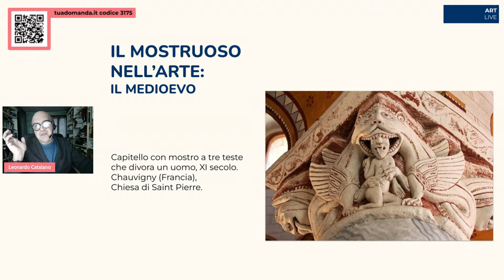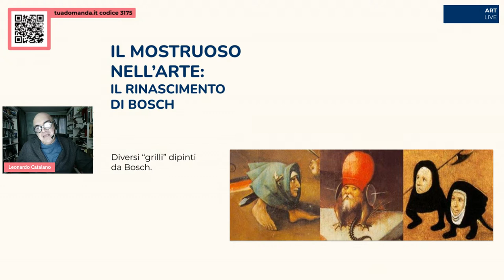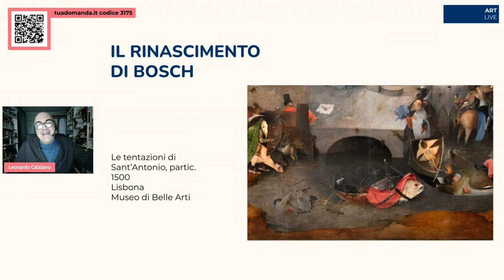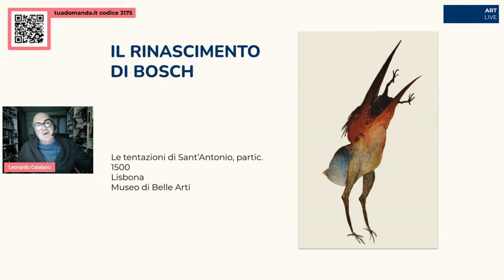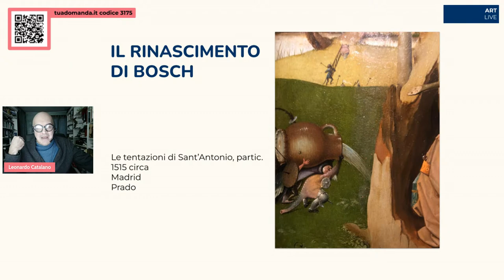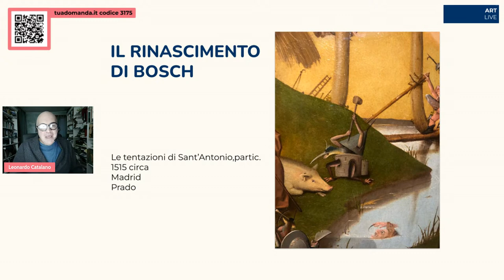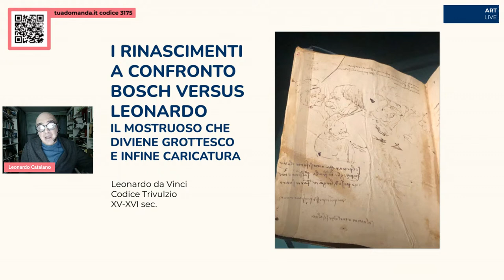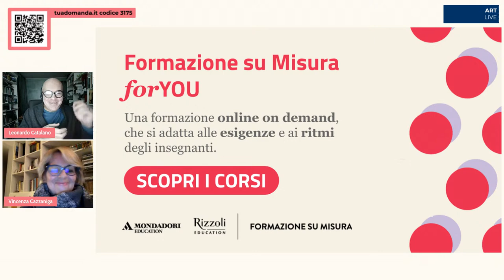I Misteri dell’arte: dal Medioevo a Bosch | Leonardo Catalano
Rivolto alle/ai docenti della scuola secondaria di primo grado

INTERVENTO
Uomini-Grilli, mostri, chimere e bizzarrie nella storia dell’arte. Dal Medioevo a Bosch passando per Leonardo, Arcimboldo e le Wunderkammer.

In occasione della mostra presso Palazzo Reale di Milano: “Bosch e un altro Rinascimento” viaggeremo nel mondo del bizzarro e del magico tra Medioevo e Rinascimento scoprendo misteriose creature che sin dal Medioevo permeano i capolavori della storia dell’arte. Non solo visionarie stravaganze ma segni di un dialogo tra reale e misterioso, sacro e profano che costellano le arti sin dall’origine del nostro linguaggio artistico europeo.

Tra gli artisti che incontreremo: Bosch, Leonardo da Vinci, Garofalo e Arcimboldo. Il mondo del “meraviglioso” penetrerà con esuberanza nel Cinquecento nelle celebri wunderkammer europee, definite dai più, origine stessa del concetto di Museo Moderno. Ad “accompagnarci” lo storico dell’Arte e Divulgatore Leonardo Catalano, autore del progetto didattico per la mostra, che proporrà spunti didattici sul tema per lavorare in classe.

RELATORE
Leonardo Catalano, storico dell’arte con specializzazione orientata alla Museologia e alla Didattica acquisita anche grazie all’esperienza maturata presso l’Ecole du Louvre di Parigi e l’Istituto Veneto di scienze, lettere e arti di Venezia. Fonda la sua agenzia di Eventi Narciso d’Autore nel 2015 (assieme al suo socio storico Stefano Gibilisco) e opera da subito in stretto contatto con l’Ufficio Eventi di Expo 2015. Dal 2017 al 2020 è stato Responsabile dei Servizi Didattici del Museo Diocesano Carlo Maria Martini di Milano. Guida ufficiale di Palazzo Reale e del Mudec di Milano. Dal 2019 insegna Educazione all’Immagine e Letteratura Italiana presso l’Istituto Krisalide superiore di Milano.